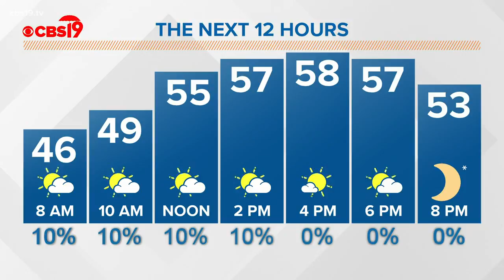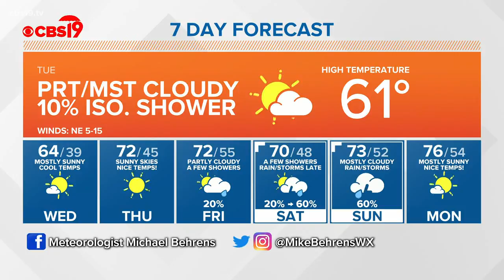EAST TEXAS WEATHER: April 14, 2020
The latest weather from CBS19 - Forecasts for Tyler, Lufkin, Longview, Nacogdoches and all of East Texas! We've got you covered!